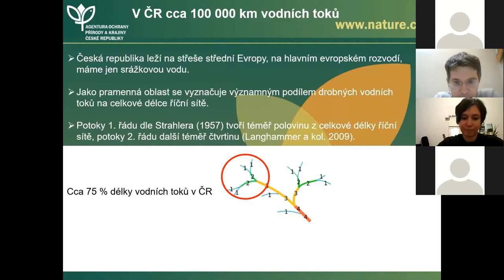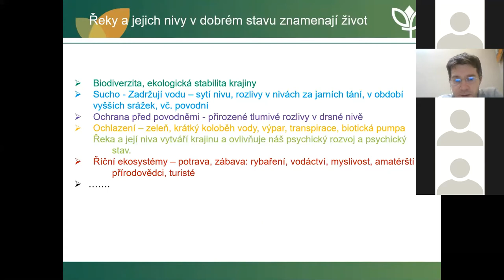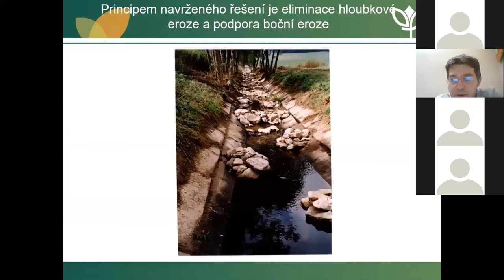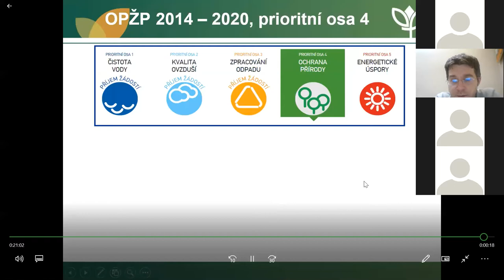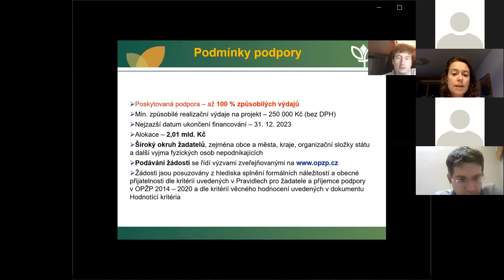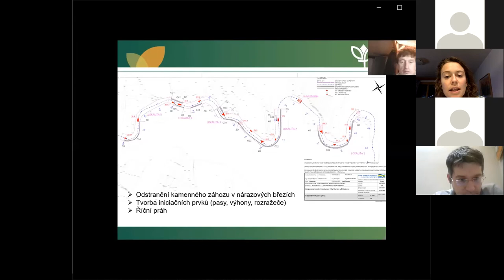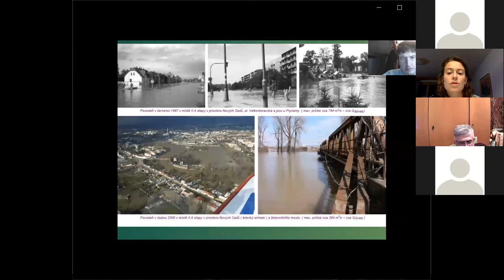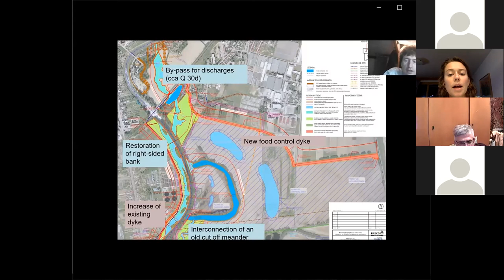Webinář: Finanční nástroje na ochranu řek – Agentura ochrany přírody a krajiny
Webinář proběhl u příležitosti online study tour Zápas o zdravé řeky v Česku pořádané v rámci projektu Budování důvěry mezi moldavskými břehy, zaměřeného na přenos zkušeností s ochranou řek z Česka do Moldavska.

Účinkoval: Mgr. Jan Koutný, Ph.D. (AOPK)